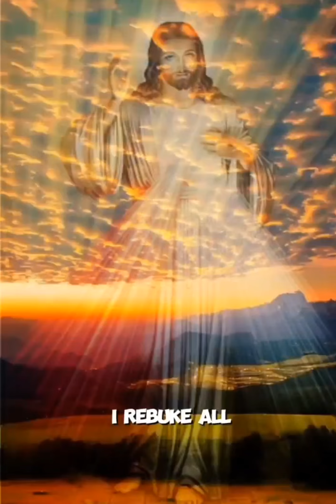Blessed Tuesday morning 🙏!